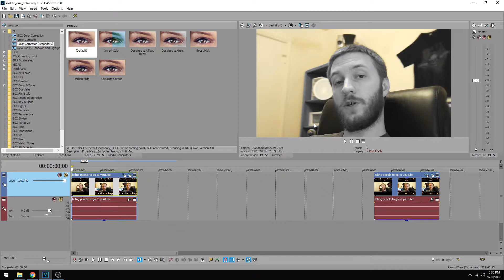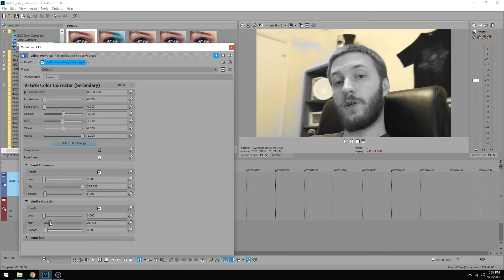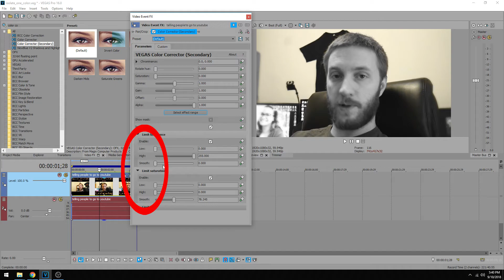How to Gray Out / Isolate All But One Color! - VEGAS 16 Tutorial #18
Hey everyone! Josh here with a MAGIX Vegas Pro 16 Tutorial! Today you're going to lean how to isolate one specific color in your video and gray out all the other ones!

Learn about and possibly pick up a copy of MAGIX Vegas

Artist: Silencyde
Song: Shroud